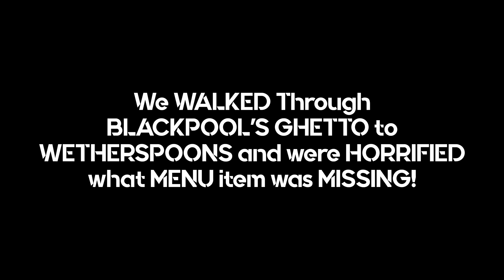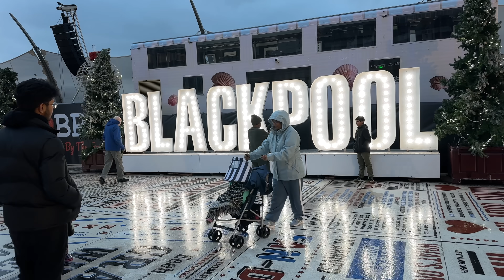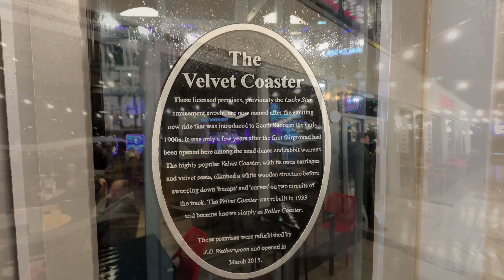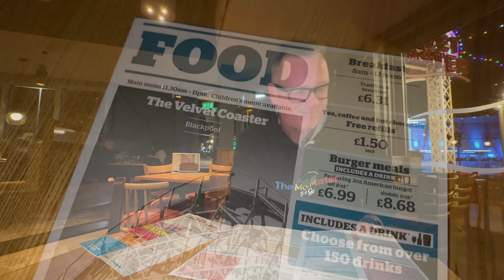We WALKED Through BLACKPOOL'S GHETTO to WETHERSPOONS and were HORRIFIED what MENU item was MISSING!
The MacMaster and @AWalkontheWildSideBlackpool walk through Blackpool's most dangerous Ghetto to Wetherspoons where they are horrified to find what was items were missing from the menu!